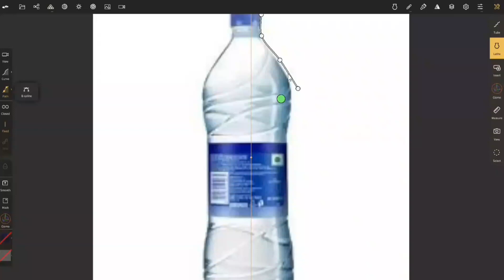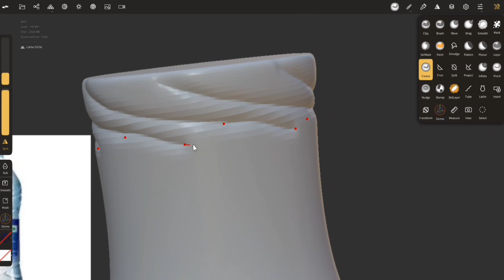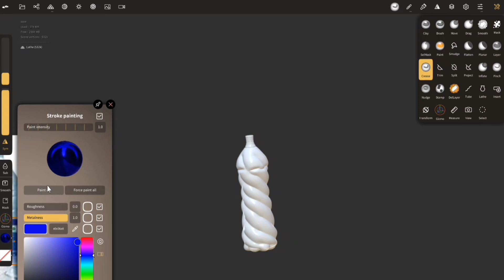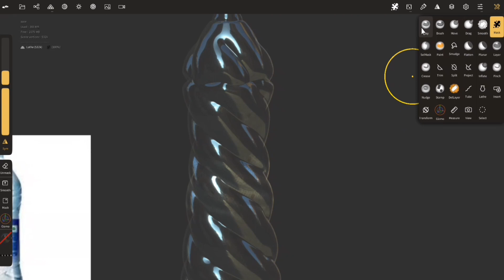create Bottle in nomad scult //new create pani Bottle modl and hindi me //real time 3d bottle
is videos me ham pani ka bottle ko kese bnae ge hindi me keke bmaege aagr aap ko video aacha lgtta hai to chaynl ko shacaakijiga gi my farnd

Nomad Sculpt